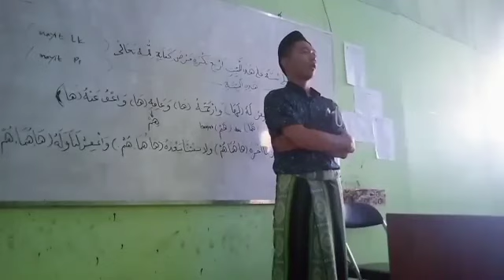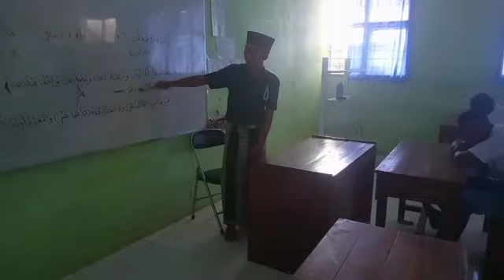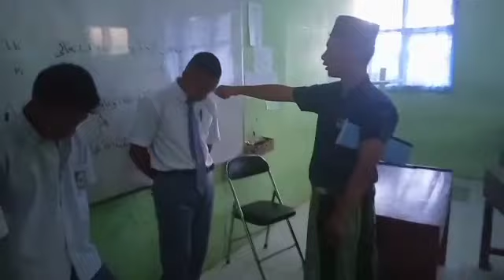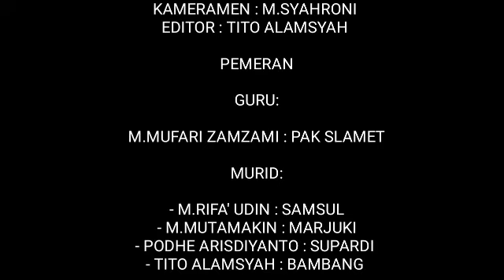TUGAS SENI TEATER - MURID NAKAL (MBELING) | MUFARI ZAM ZAMI, DKK XII MP2 2020